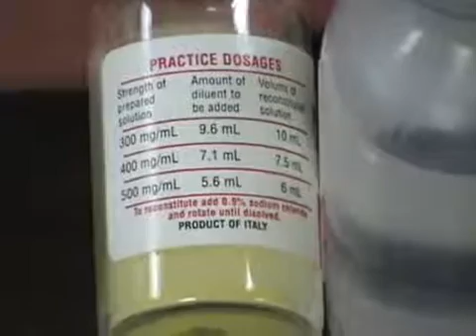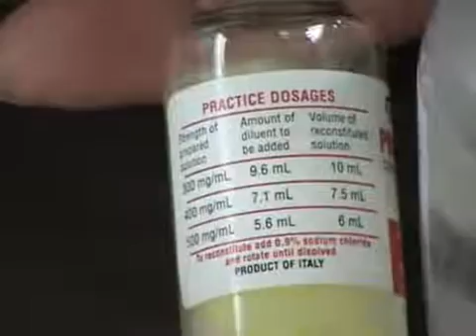Reconstitution of a Powdered Medication - Nursing lectures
Reconstitution of a Powdered Medication